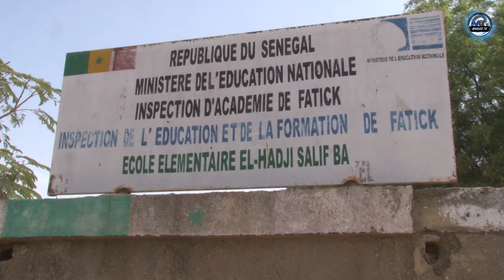FATICK: IMPORTANTES REVENDICATIONS DU SYNDICAT DES ENSEIGNANTS